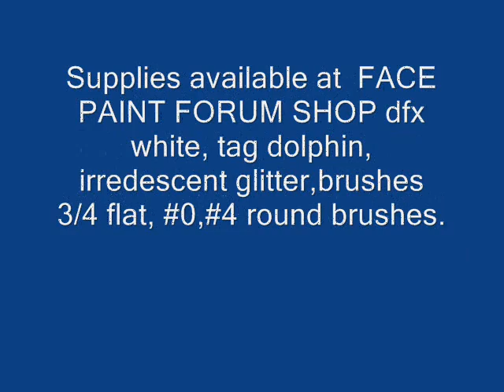Snowflake Princess Crown Step by Step